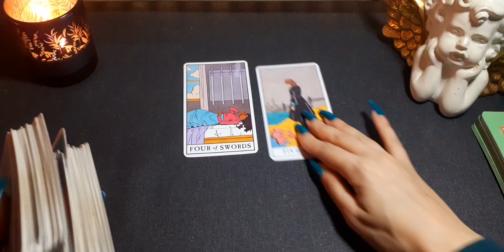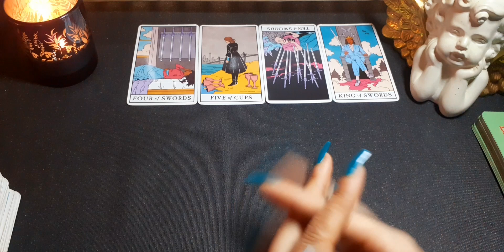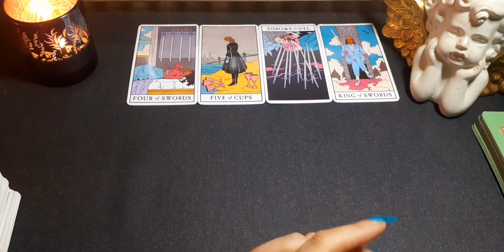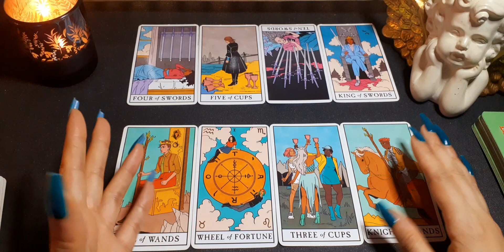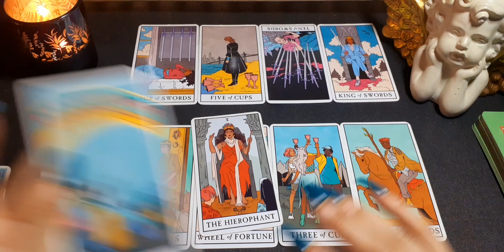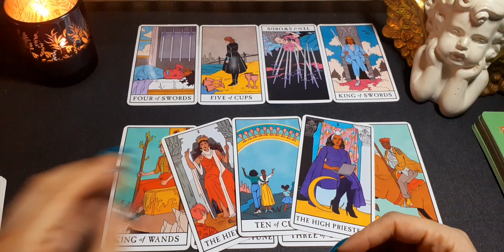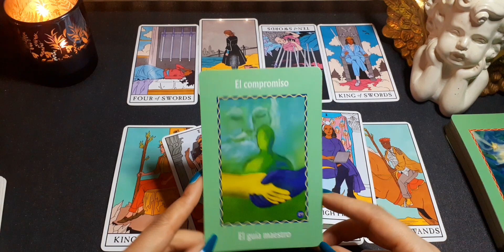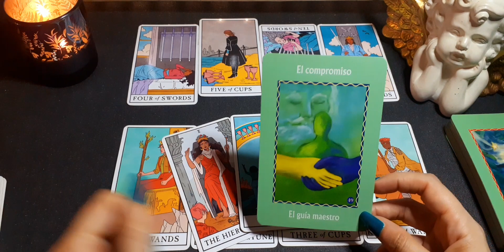Virgo ♍️🧐Si tu no coges esta OPORTUNIDAD LA COGERÁ OTRO. VIRGO JUNIO 2021